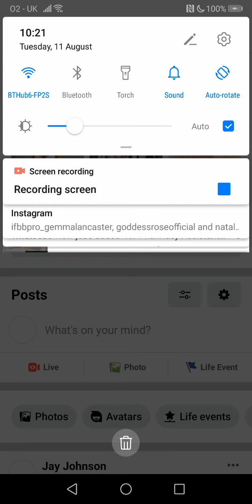I was bought up in Uxbridge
I am an extraordinary kinda guy.